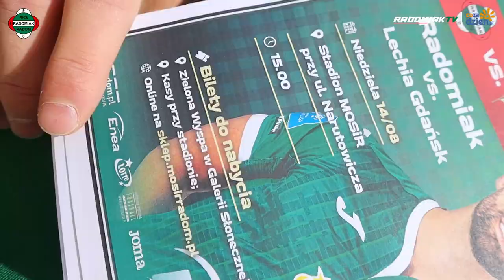Piłkarze Radomiaka promowali mecz z Lechią [RADOMIAK.TV]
Piłkarze Radomiaka - Gabriel Kobylak i Maurides promowali dziś niedzielny mecz PKO Ekstraklasy, w którym Zieloni podejmą na stadionie przy ul. Narutowicza - Lechię Gdańsk. Początek spotkania o godz. 15:00.